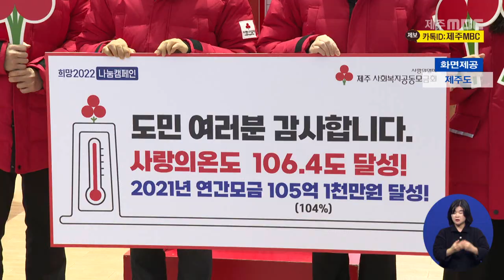희망 2022 나눔 캠페인 41억원 모금 … 역대 최고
저소득층 재난지원금 10만 원 지급

카카오톡 제보 : 제주MBC